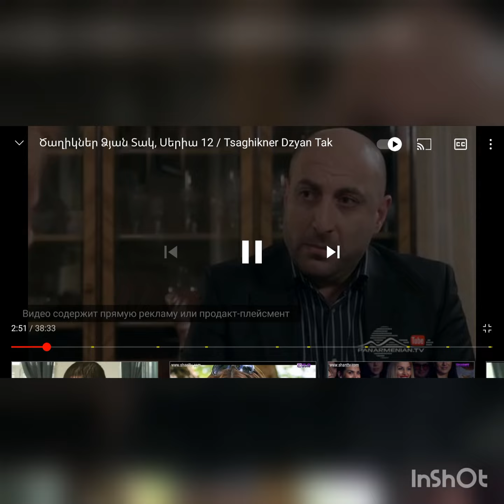Tsaghikner dzayn tak seria 23